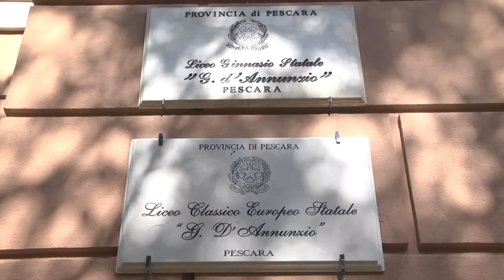Scuola. Boom di iscrizioni al Classico D’Annunzio di Pescara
È boom di iscrizioni al liceo classico Gabriele D’Annunzio di Pescara. Previste nuove sezioni e trasloco di alcune classi all’istituto Nostra Signora